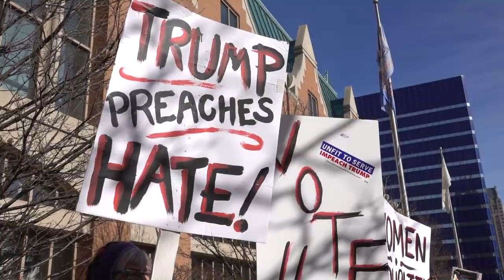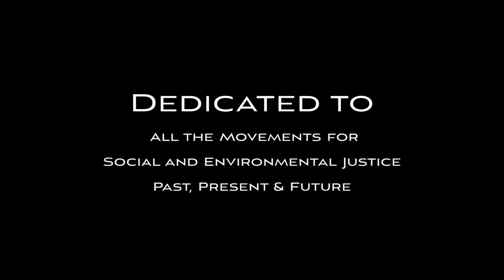"The Tide Is Turning" by Harvey Taylor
Thanks to Harvey Taylor for his inspiring song "The Tide Is Turning". Dedicated to all the movements for social and environmental justice -- past, present and future. Solidarity turns the tide!